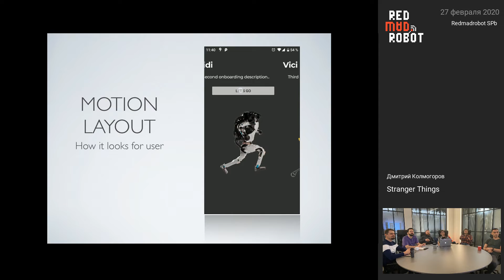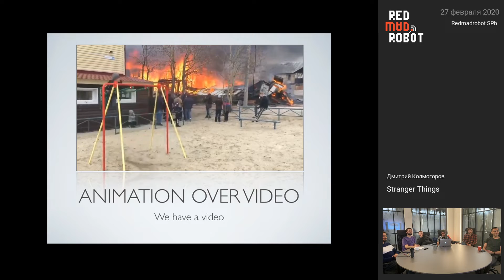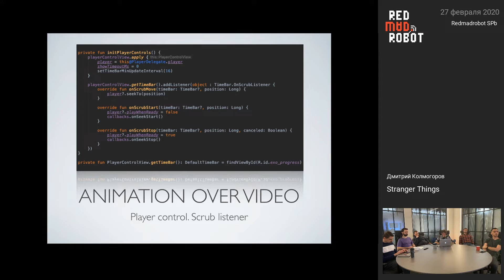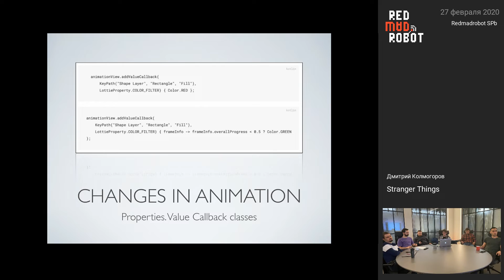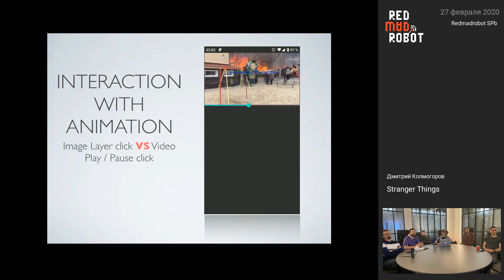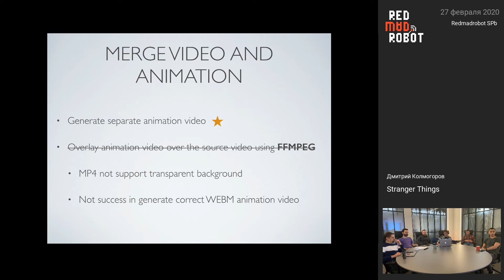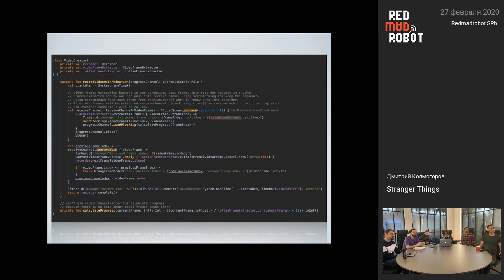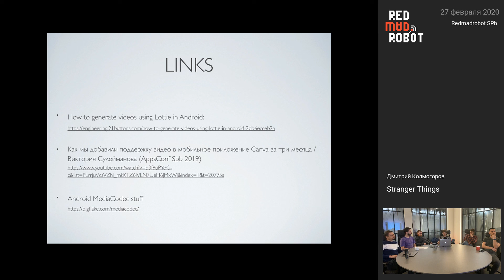Stranger Things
Дима рассказал о технологиях, проблемах и решениях которые применил в работе над недавним проектом.
Получился очень увлекательный и насыщенный митап:
- MotionLayout - отличный результат 😎 и проблемы редактора 😭
- Краткий экскурс в AfterEffect
- Перемотка анимации ☠️
- ExoPlayer и недостающие listener’ы
- Подмена картинки и текста в анимации
- Поиск решений и эксперименты 🧪
- Клики по элементам анимации 😮
- Доработка Lottie, чтобы ловить клики
- Склеивание видео и анимации 🎥
- Прогресс и отмена процессинга (the coroutines way)

В общем, всякие «странные дела». 💻